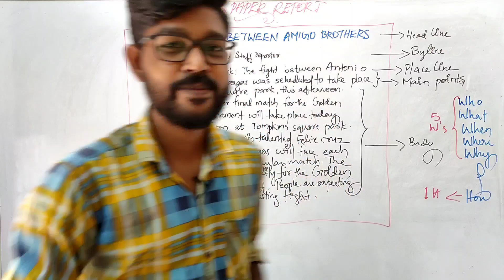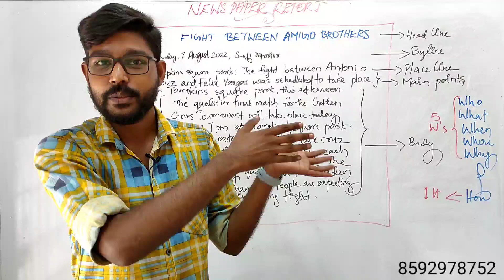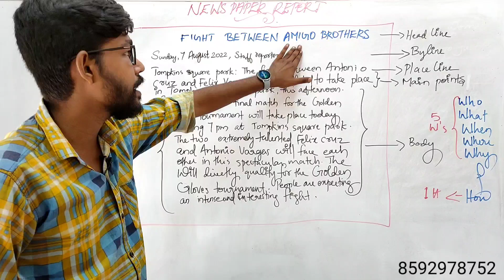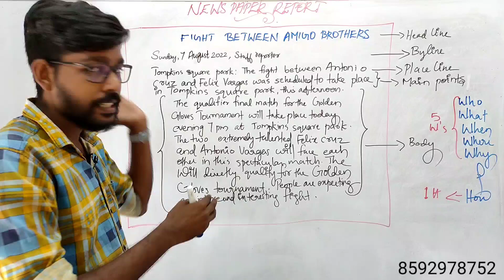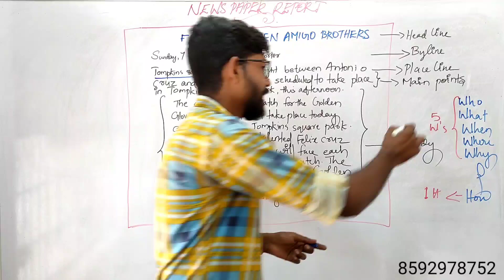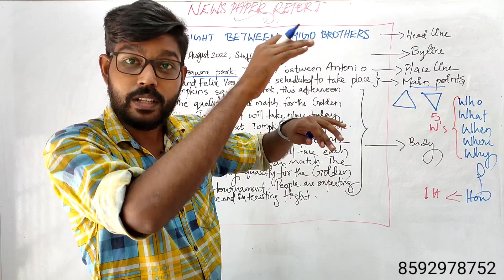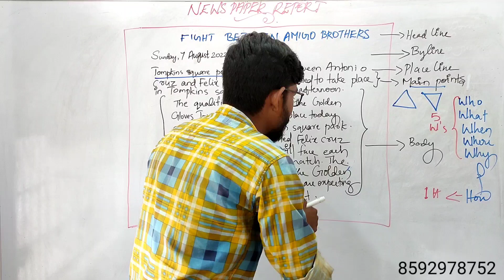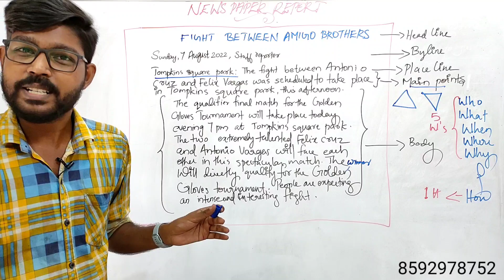News Paper Report|PLUS TWO ENGLISH